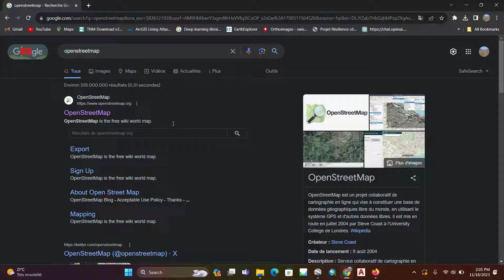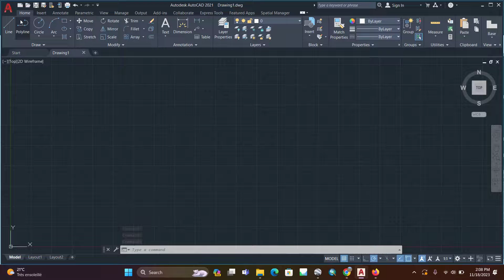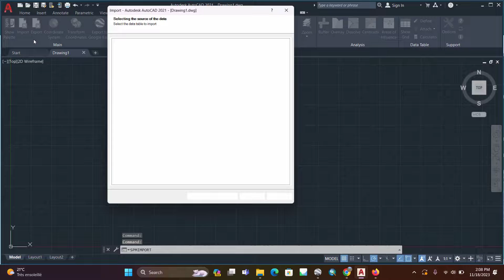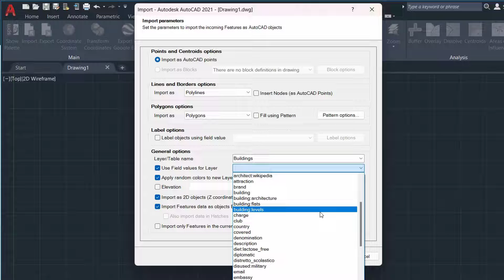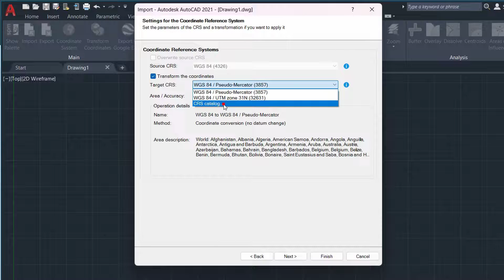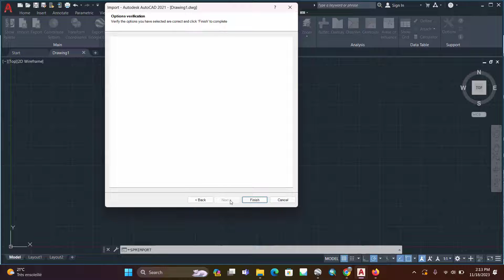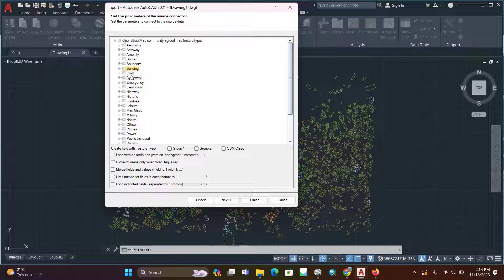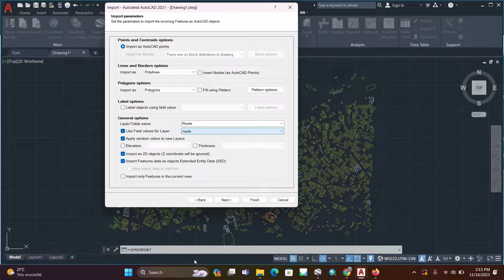Converting OSM data to AutoCAD Drawing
How to add osm file to AutoCAD, so in this video you will see how to get openstreetmap data. Then we will learn how convert .osm file to CAD Drawing.